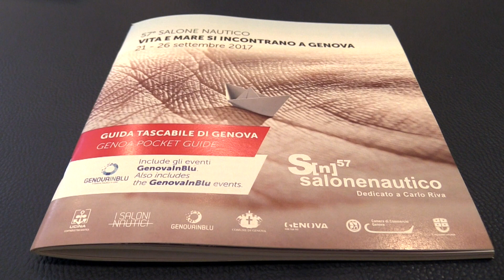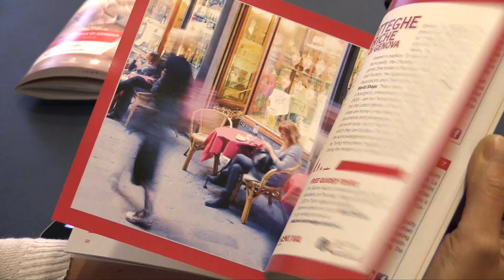Presentazione 'Genovainblu'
Conferenza stampa di presentazione del programma di 'Genovainblu', gli eventi fuori Salone Nautico.

servizio di Mariella Schenone
riprese e montaggio di Alessio Bixio
2017@Comune di Genova